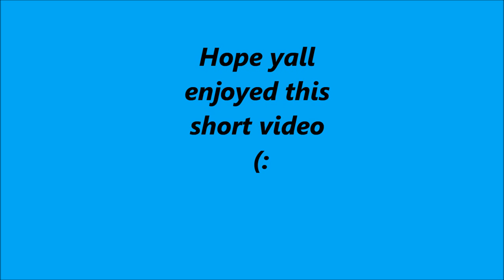Emmett and Rosalie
Its short but hope yall like it (: again don't know anything.